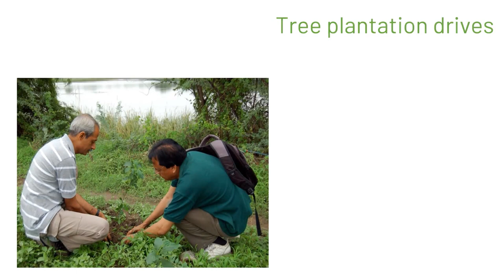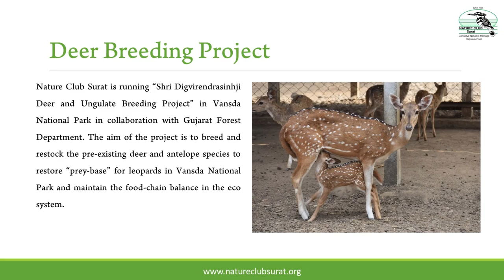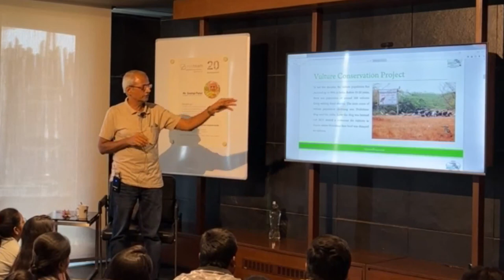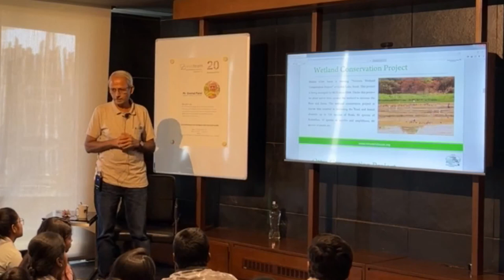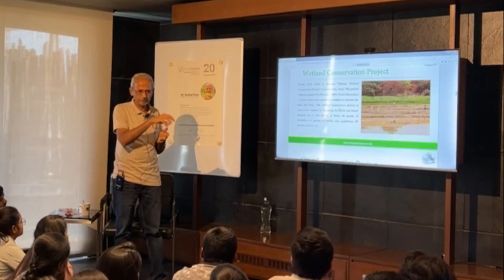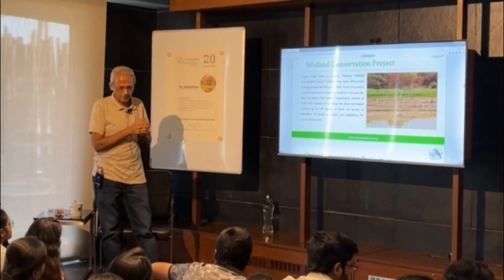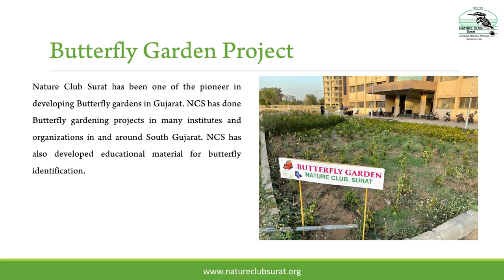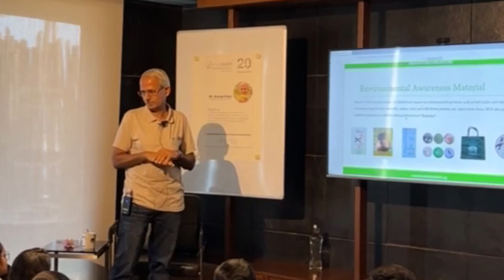Mr. Snehal Patel | Nature Club, Surat | Inspiration Series | 01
Inspiration Series
Episode:01

Mr. Snehal Patel
Founder: Nature Club, Surat

Witness his uphill, but exciting journey in setting up the Nature Club, endeavours to save innumerable species of nature, thoughts about ideal approach to build sustainable homes, and much, much more...

Aspire | Acquire | Inspire
An initiative to celebrate 20years of EssTeam.

0:00 Intro
3:09 Passion to do something for nature and the environment 💚
5:03 Love for natural landscapes and wildlife 📷🐾
6:04 Encounter with the Snake 🐍
8:04 Balancing between engineering and love for nature ⚙️🌿
9:43 Passion for nature persists, starting Nature Club Surah 🌳
18:10 Conservation and reforestation efforts of Nature Club Surat 🌱
21:23 Expansion of reforestation efforts in neighboring villages 🌳🌍
27:04 Collaboration among NGOs for environmental conservation 💚
41:46 Conservation efforts for migratory birds and water bodies 🦆🌊
43:57 Plastic pollution and need to reduce single-use items 🚫🌍
46:23 Patience, consistency, and gradual growth in conservation work 🌱
48:26 Questions and thoughts from the audience ❓💭
57:51 Importance of conserving edges of national parks 🏞️
1:00:45 Launching an online nature education program 📚💻
1:02:52 Ensuring livelihoods for local communities 🤝💼
1:03:17 Familiarity and support from family for conservation work 👪💚
1:06:22 Importance of considering unlimited resources ⏳💧
1:06:46 Planting trees on the roadside for better air quality 🌳🚗
1:08:39 Efficient use of water resources and rainwater harvesting ⛈️💦
1:10:09 Waste management and composting within residential premises ♻️
1:10:47 Emphasizing the importance of sustainable architecture 🏢🌿
1:11:36 Benefits of incorporating greenery in and around buildings 🌱🌞